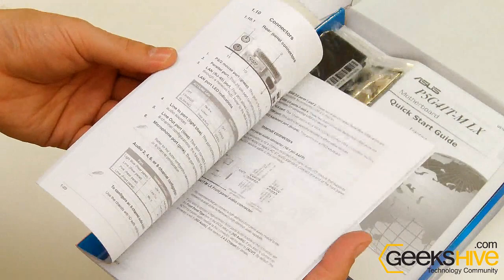Mother P5G41T-M LX Asus - Unboxing by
- CPU
Intel® Socket 775 Core™2 Quad/Core™2 Extreme/Core™2 Duo/Pentium® dual-core/Celeron® dual-core /Celeron® Processors
- Compatible with Intel® 05B/05A/06 processors
- Support Intel® 45nm Multi-Core CPU
for Intel CPU support list

- Chipset Intel® G41 /ICH7
- Front Side Bus 1333/1066/800 MHz
- Memory 2 x240-pin DIMM, Max. 8 GB, DDR3 1333(O.C.)/1066/800 Non-ECC,Un-buffered Memory
or user manual for Memory QVL (Qualify Vendor List)
*** When installing total memory of 4GB capacity or more, Windows® 32-bit operation system may only recognize less than 3GB. Hence, a total installed memory of less than 3GB is recommended.

Expansion Slots
1 x PCIe x16
1 x PCIe x1
2 x PCI

- Integrated Intel GMA X4500 graphics
- Maximum shared memory of 1G
- Supports RGB with max. resolution 2048 x 1536 (@75Hz)
- Supports Microsoft® DirectX® 10

Storage Southbridge
- 1 xUltraDMA 100/66/33
- 4 xSATA 3 Gb/s ports

- PCIe Gb LAN

- ALC887 8-Channel AUDIO CODEC
*Choose the chassis with HD audio module in front panel to support 8-Channel audio output
- Supports Jack-detect and Multi-Streaming teconologies
- Supports S/PDIF out interface

- 8 USB 2.0/1.1 ports (4 ports at mid-board, 4 ports at back panel)

- ASUS Unique Features
ASUS MyLogo 2
ASUS EZ Flash 2
ASUS CrashFree BIOS 3
ASUS Q-Fan
ASUS Anti-Surge
ASUS EPU-L
ASUS Express Gate
Turbo Key
AI NET2

- Overclocking Features SFS (Stepless Frequency Selection)
- FSB tuning from 200MHz to 800MHz at 1MHz increment
Overclocking Protection
- ASUS C.P.R.(CPU Parameter Recall)

Back Panel I/O Ports  1 x D-Sub
1 x Parallel port
1 x PS/2 Keyboard
1 x PS/2 Mouse
1 x LAN(RJ45) port
4 x USB 2.0/1.1
1 x COM port
3 x Audio jacks

Internal I/O Connectors  2 x USB connectors support additional 4 USB 2.0 ports
1 x IDE connector
4 x SATA connectors
1 x CPU Fan connector
1 x Chassis Fan connector
1 x High Definition front panel audio connector
1 x S/PDIF Out connector
1 x System Panel
1 x Internal Speaker connector
24-pin EATX power connector
4-pin ATX 12V Power connector

- BIOS 8 Mb Flash ROM , AMI BIOS, PnP, DMI2.0, WfM2.0, ACPI2.0, SMBIOS 2.5